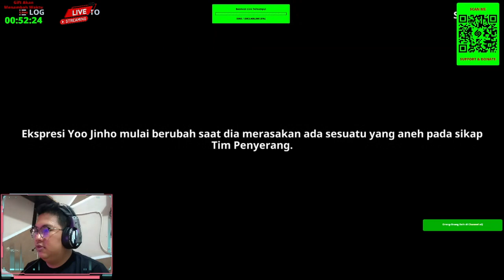🔴 LIVE || SOLO LEVELING || NEW GAME!!! ✅ CHAPTER 2 - 3